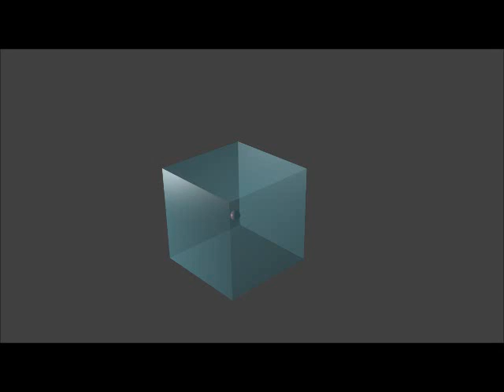Render Test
A very short render test with audio.